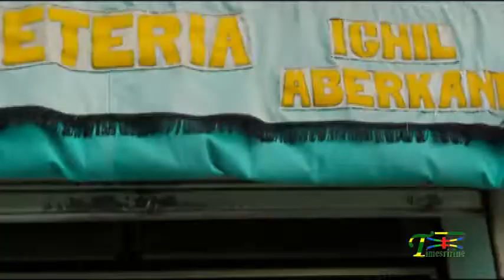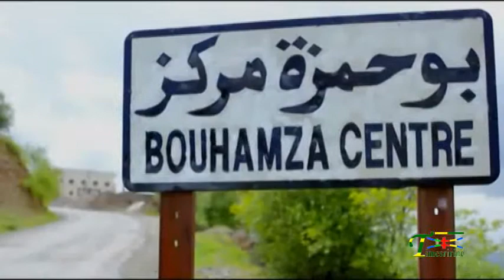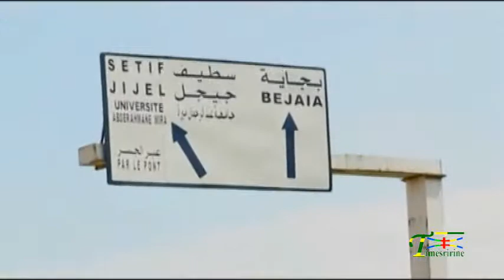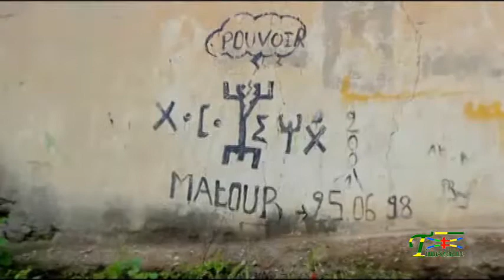Bouhamza_Necro Kabylistan ツ ♫Ⓑ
Le rap est une forme d'expression vocale appartenant au mouvement culturel et musical hip-hop Voici le premier rappeur de la région «Bouhamza »